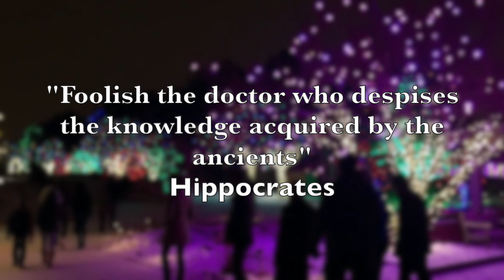Health Astrology & Hippocrates' MOST Overlooked Medical Counsel! -'Linda Goodman's Star Signs'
In this video, I read out an insightful short excerpt from chapter 2 of 'Linda Goodman's Star Signs'; the hugely popular, globally best-selling book, originally published in 1987. This excerpt shares some much overlooked key wisdom & important health/medical counsel from Hippocrates, the father of Mother Medicine; beyond the Hippocratic oath. It shares amazing, useful, & practically applicable, & very well explained convincing aspects about the inherent wisdom of medical astrology; & why the public, as well as the medical community, needs to be aware of its significance within modern conventional health & healing. Linda Goodman, also the author of the famous 'Linda Goodman's Sun Signs', who was born in 1925, was an immensely gifted & knowledgeable American astrologer & also a soul with psychic gifts, who communicated regularly with the higher masters, avatars, & ascended guides. She was regularly consulted by many famous personalities including former presidents. Her sharing of many deep esoteric truths & hidden wisdom in the many secrets of the universe contributed immensely to a massive wave of the newfound interest in the wisdom of astrology, & new age movement. I read this book first when it was gifted to me, in my late teens, in India. It has stayed with me ever since, hence the torn & worn copy!:
It was absolutely delightful, & effortlessly connected with me; & in a way brought me back home to a lot of understanding that my soul had perhaps already known of, in past. Almost all chapters of this book are wonderful & give proof of Linda's deep rootedness in the subjects she talks of, from Lexigramming; numerology; abundance to holistic healing; vegetarianism; immortality; & more! The wit with she writes of these deep & serious subjects is matchless!

My explanation & recording of complete & clearly guided 8 step Yoga Nidra meditation (authentically as taught by Swami Satyananda Saraswati). Use this powerful practice regularly for healing & deep transformation in every aspect of your life
For the complete audio rendition of all chapters of 'A Search In Secret India' written by Paul Brunton